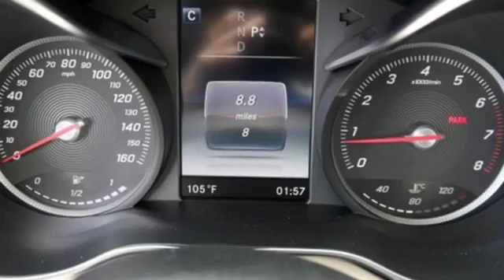New 2016 Mercedes-Benz C-Class Miami FL Coral Gables, FL GU175095 - SOLD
Year: 2016
Make: Mercedes-Benz
Model: C-Class
Engine: 4 Cyl. 2.0 L
Transmission: Automatic
Color: LUN_BLUE
Interior: Beige
Stock #: GU175095
VIN: 55SWF4JB7GU175095

Address:
300 Almeria Avenue